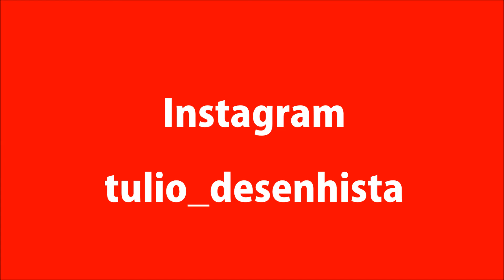Moraes Moreira - Vetor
Moraes Moreira - Vetor - illustrator CS6

Música de Fundo : Mistério do Planeta - ( Luiz Galvão / Moraes Moreira )